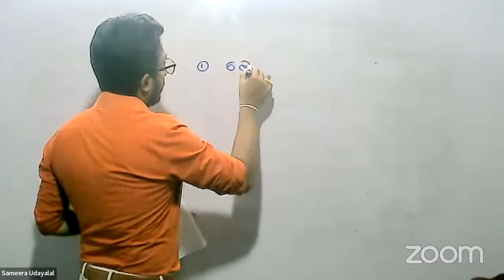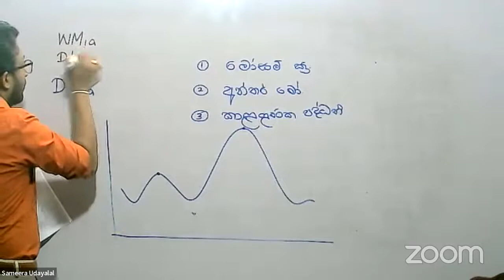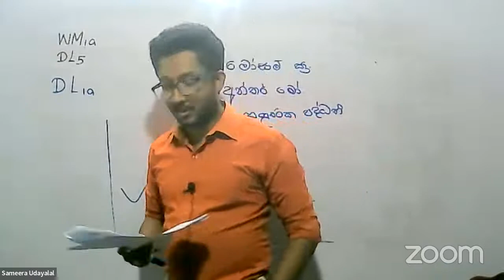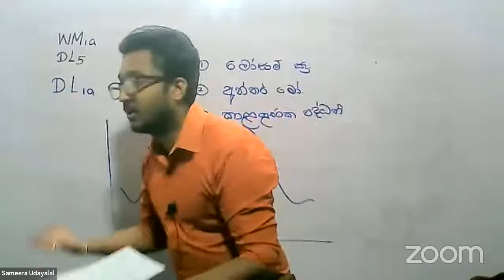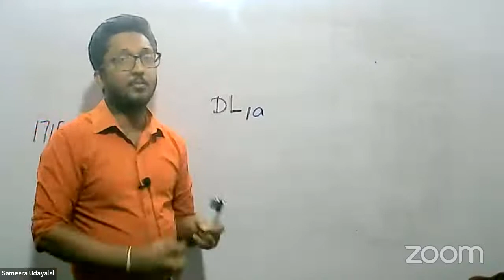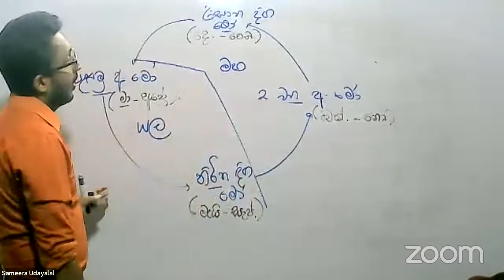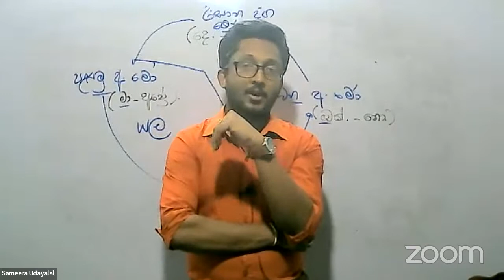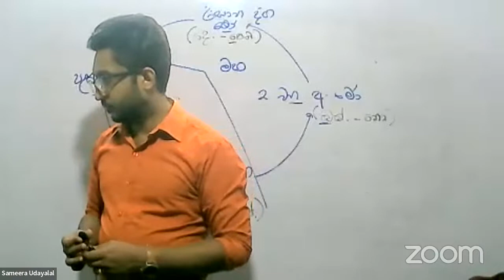Agri 2022 Paper Class 22/02/16